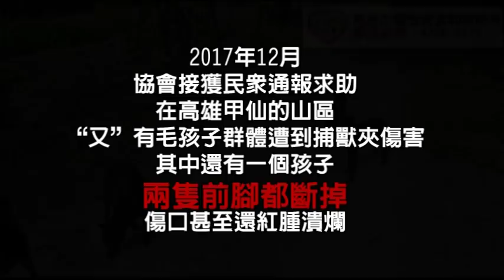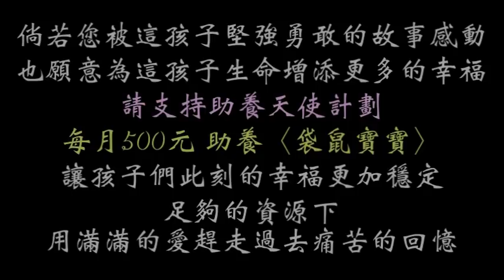出院‧袋鼠寶寶不給拍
不要拍喔！
你這樣侵犯了我的狗狗肖像權喔！

嘖！
生氣！
不理你了！！！

真是沒看過這麼小氣的狗狗呀！
你們認出來了嗎？認出這孩子是誰了嗎？！

袋鼠寶寶～
2017年12月，協會前往高雄甲仙山區救援遭捕獸夾傷害的落難天使，沒想到這裡的孩子們沒有結紮就算了…更幾乎斷腿肢殘……

這孩子，是這起案件中協會帶回來的第一個孩子。

也許是在山區求生的關係…這群孩子似乎不太願意跟人親近……
這樣的孩子在照顧上有一定的難度…更別提像袋鼠寶寶這樣的孩子…兩隻前腳殘肢因行走碰地摸擦而不斷造成新傷口…卻也不給志工媽媽稍稍靠近瞧一瞧……

過年期間，袋鼠寶寶出院了！
因為太過怕生，也因為腳傷需要特別留意…所以袋鼠寶寶沒有和其他的家人一起在糖果屋大房間，而是另外安排到了一個小房間，讓這孩子不會因為過度使用前腳而讓傷口無法癒合。也希望藉由這樣一對一的照顧方式，可以讓這孩子更適應協會的工作人員，讓這孩子離融入KCSAA大家庭更進一步。

看到影片了嗎？
袋鼠寶寶的食慾超好的唷！
有一段這孩子ㄣ臭臭的畫面……就請大家多多擔待啦！我們還是希望能夠傳遞這孩子吃好睡好健健康康的模樣給大家咩！而且這孩子很可愛唷！上完臭臭還趕緊用旁邊的布蓋起來…像是深怕別人發現了一樣……

影片全程都是躲起來拍的……拍的真辛苦呀！
希望下次再跟大家報告這孩子的時候，袋鼠寶寶不再是那樣小氣不給拍……更希望這孩子能學會開心撒嬌學會跟同伴嬉鬧玩耍學會享受幸福沉浸在各界給予的守護與溫暖～～～

匯款銀行：代號006合作金庫-東高雄分行
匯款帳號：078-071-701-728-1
戶名：良成米行

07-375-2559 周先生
匯款銀行：代號 009  彰化銀行-左營分行
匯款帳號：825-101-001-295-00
戶名：建民寵物用品有限公司